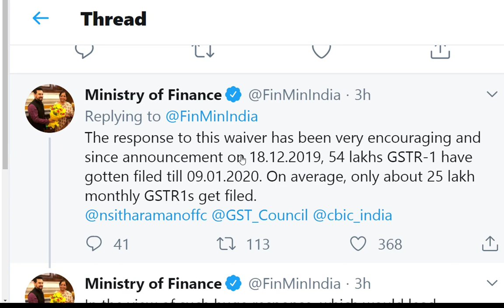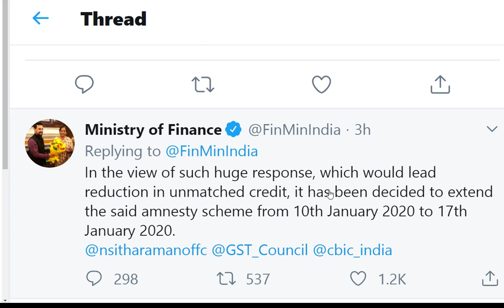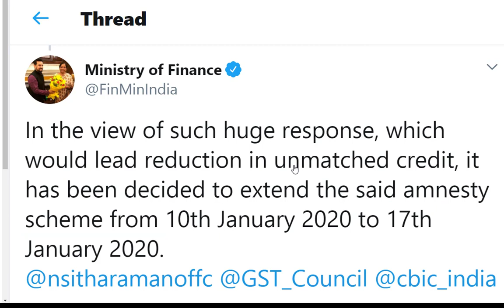GSTR-1 Due date फिर Extend हुई | GSTR-1 Due date extnded by 17-01-2020 | By IPLAP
Hello friends
Good news for return defaulter.
GSTR-1 due date has been extended till 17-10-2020
New date for filling GSTR-1 without penalty is 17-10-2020